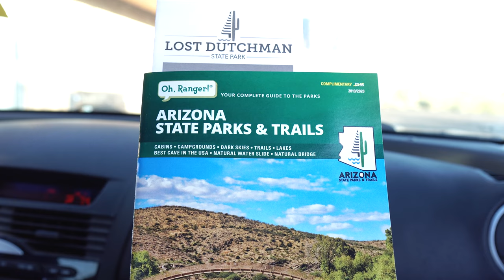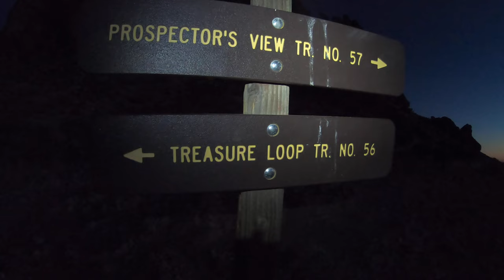Lost Dutchman state park Treasure loop trail #56 Superstition Mountains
Lost Dutchman state park Treasure loop trail #56
* Trail Name: Treasure loop trail #56
* Distance: 2.3 mile loop
* Elevation gain: 534 ft